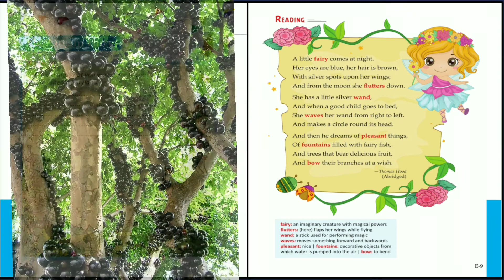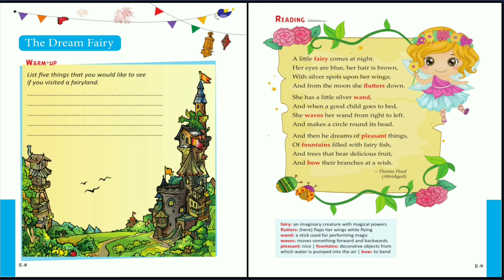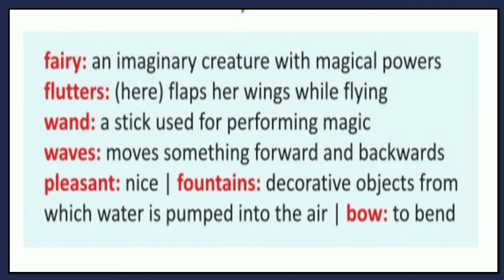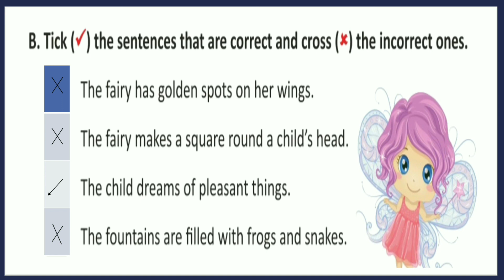The Dream Fairy Poem Recite by Mrs. Snehal Mallesh Kate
A little fairy comes at night.
Her eyes are blue, her hair is brown,
With silver spots upon her eings,
And from the moon she flutter down.
She has a little silver wand,
And when a good child goes to bed,
She waves her wand from right to left.
And makes a circle round it's head.
And then he dreams of pleasant things,
Of fountains filled with fairy fish,
And trees that bear delicious fruit,
And bow their branches at a wish
                                                  - Thomas Hood
                                                       (Abridged)